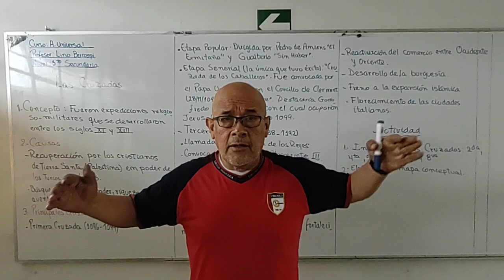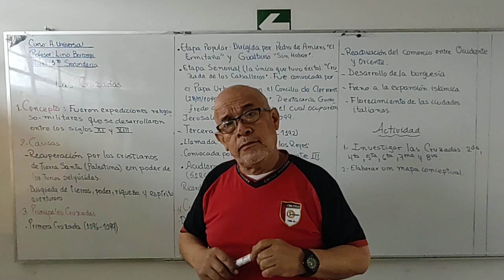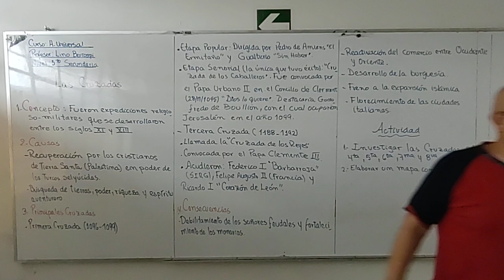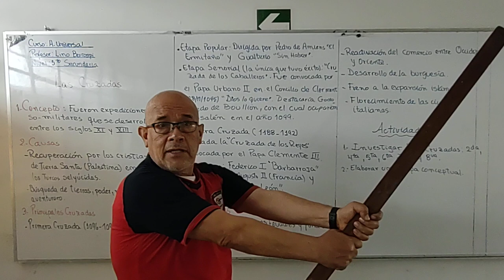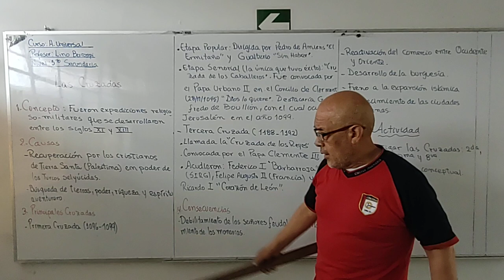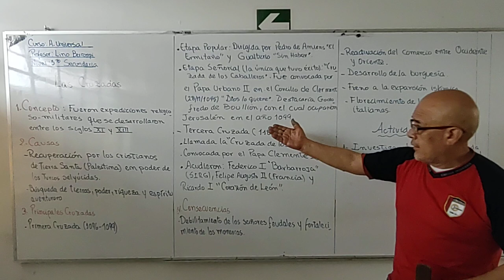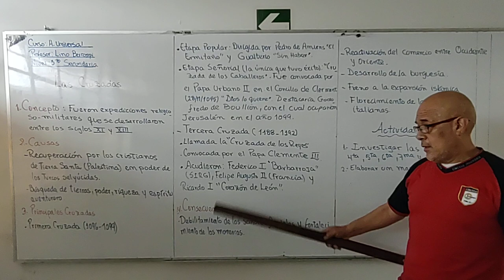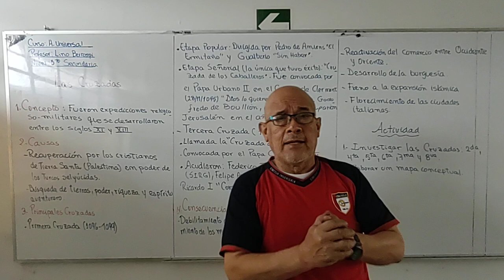HU 5TO LAS CRUZADAS